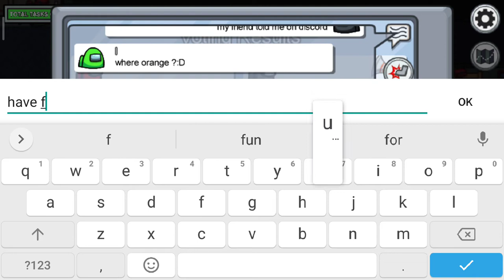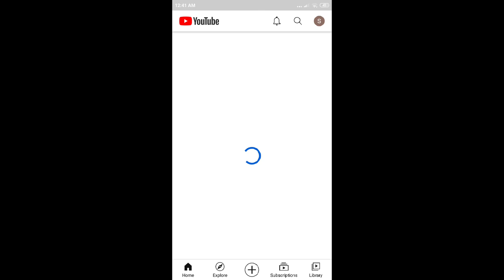among us gameplay